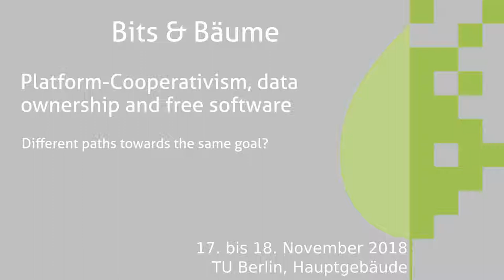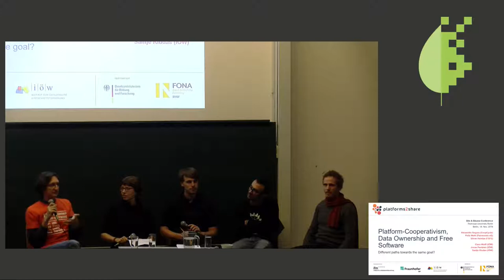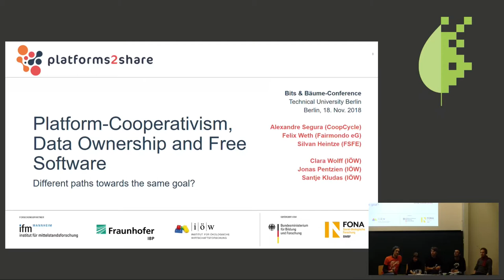Bits & Bäume 2018: Platform-Cooperativism, data ownership and free software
Different paths towards the same goal?

Is it not contradictory to use proprietary software as a cooperative? Is the production of free software through unpaid work, which may then be used by profit-oriented companies such as Google, not a reinforced form of labour exploitation? We would like to discuss these issues with representatives of organizations and civil society. We aim to bring together Platform-cooperativism, free software and questions about the ownership of data as a way towards a democratisation of the platform economy.

The digital platform economy is often criticized for the fact that individual platforms such as Google, Facebook or Amazon have great economic and political power. Due to their access to immense amounts of user data, they are able to influence communication processes, working conditions and political discourses. Many of the currently influential platforms are operated by profit-oriented companies, to which this power focuses accordingly. In response to this criticism, demands for a democratisation of the platform economy are increasing. In particular, two strategies can currently be observed: First, a social movement is created under the slogan of "Platform-cooperativism" which promotes the idea of cooperatively organized platforms that aim at offering their users extended participation rights. Second, under the impression of increasingly occurring data and surveillance scandals, data privacy-oriented platforms are gaining popularity, offering more control on personal data to their users and being more transparent by revealing their code in form of free software to the public. Both strategies break with currently dominant forms of platform ownership, while offering alternatives: on the one hand, a collective ownership of underlying organizations; on the other hand, a collectivization of the software and the individual ownership of personal data.

In this panel discussion, we aim to understand the underlying aspects of the two strategies, as well as how they behave in relation to each other. Are those two strategies different in essence, while nevertheless pursuing the same goal ­ – increasing democratisation? Or do they have different goals? Which actors pursue which of these strategies and why? Is a cooperative organisational form still necessary if the code of the platform is already freely available? Could free software developers use cooperatives to direct and bind capital flows into their production? How can licensing their code as free software be beneficial for cooperatives? Do the strategies replace each other, are there synergies or do they even induce each other? These and further questions are going to be discussed with representatives of various initiatives and organisations that pursue one or both of the two strategies.

Jonas Pentzien Clara Wolff Santje Kludas Felix Weth Alexandre Segura